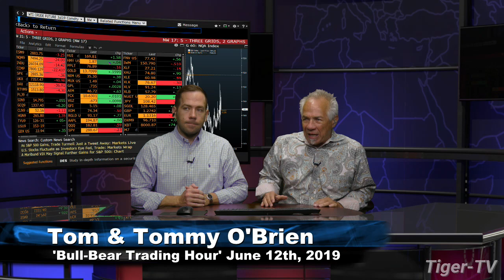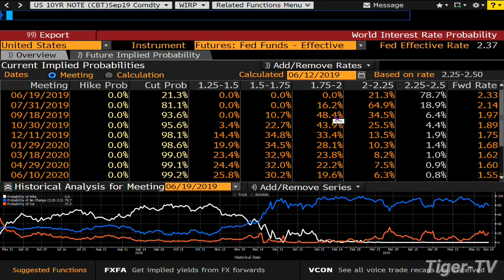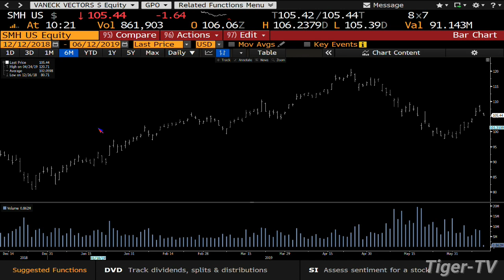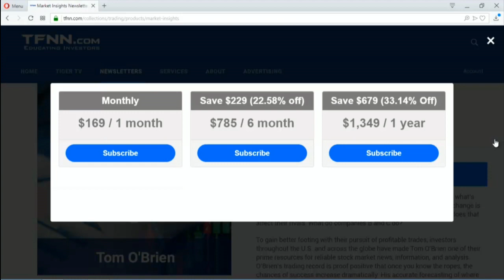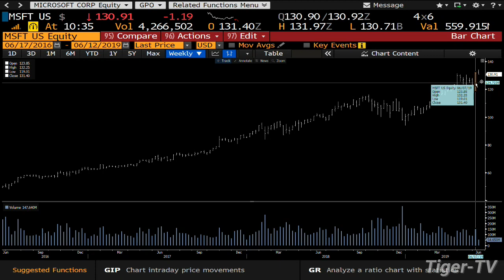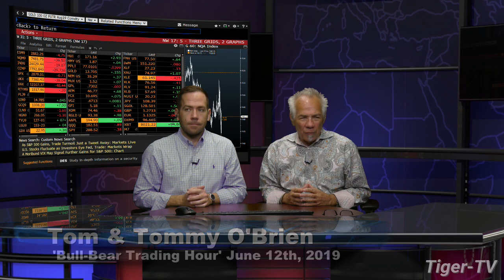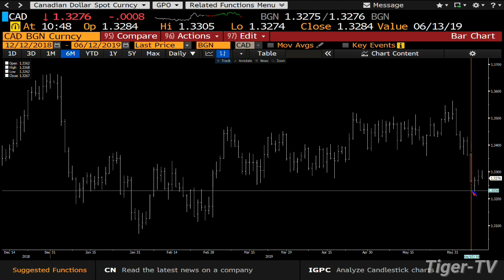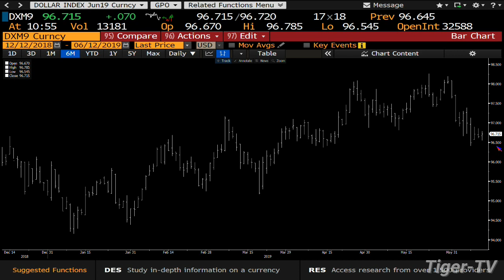June 12th, Bull-Bear Trading Hour on TFNN - 2019